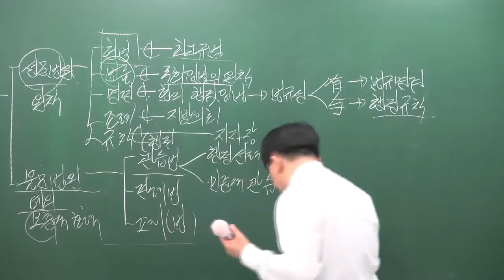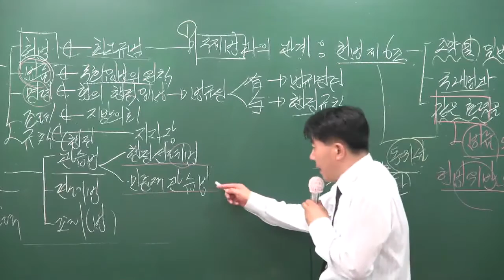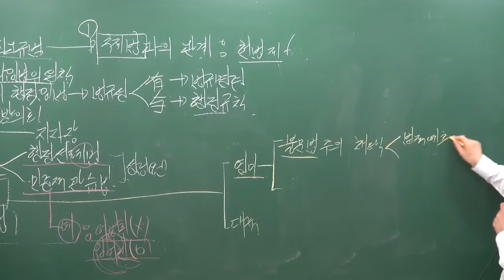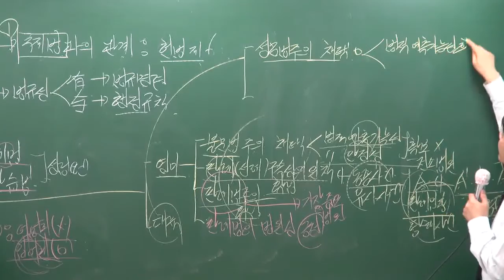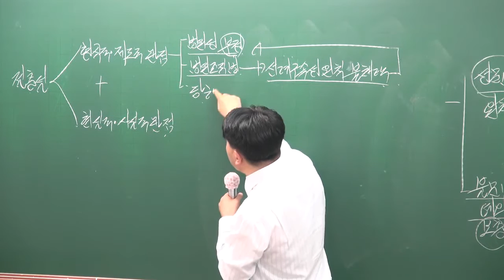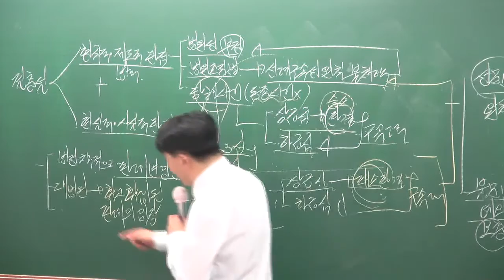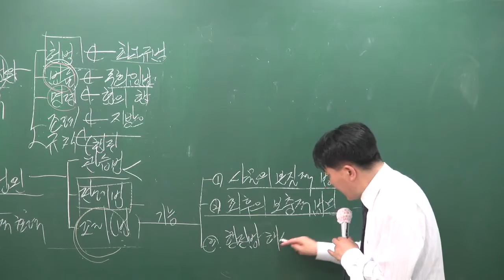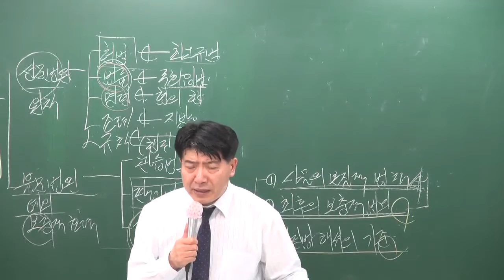[공전무] 2017년 시험대비 공무원 이론과정 행정법 4강